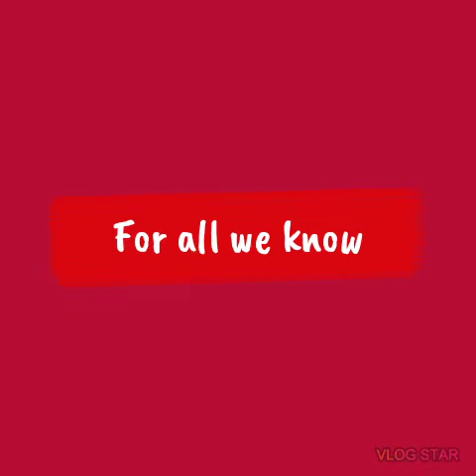For all we know